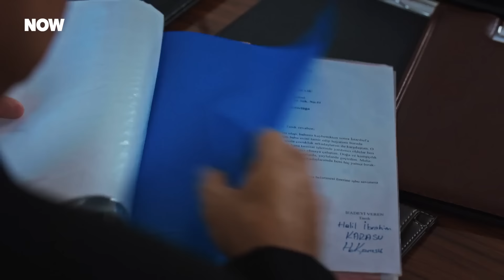Halil İbrahim ve Silah Arkadaşları #3: Düğün Var Dediler Geldik - Hudutsuz Sevda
Halil İbrahim ve arkadaşlarının tüm sahneleri. BU TOPRAKLARDA
ZULÜM BİTECEK

TÜR: DRAM
YAPIM ŞİRKETİ: MEDYAPIM
YAPIMCI: FATİH AKSOY
YÖNETMEN: MURAT ÖZTÜRK
SENARYO: BAHADIR ÖZDENER